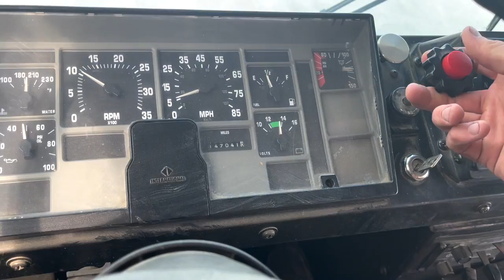I Got My Bus Stuck At The Salt Flats! @HeavyDSparks to the rescue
An eventful day at the Utah Salt Flats turns even more eventful as my 26,000lb school bus finds some mud to get stuck in. All I can say is it's good to have friends like Dave Sparks!